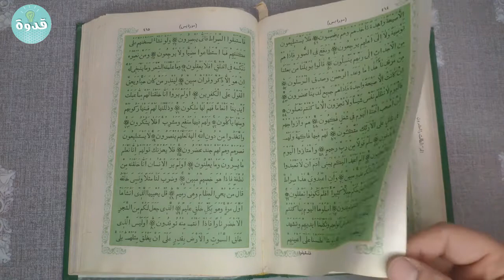لن تفعل العادة السرية بعد الآن مقطع يخشع له القلب الشيخ سعد العتيق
مرحبا بكم مشهدي ومتابعي قناة قدوة
 ارجو تقيمكم على هذا العمل والإشتراك بالقناة
صفحتنا على الفيسبوك :
قدوة
Qodwa_قدوة
قناة قدوة
عبد الرحمان مسعد
إسلام صبحي
العفاسي
شكلي_قبل_وبعد​​ تيك توك
ميمز حلال
مضحكه مقاطع مضحكه
مقاطع انستقرام حب تركي
ميمز
تحدي الملل
مقاطع كوميدية
قصص الأنبياء | قصة | نبي الله هود | مع عمالقة الأرض قوم عاد | أقوى قوم عاشوا على وجه الأرض